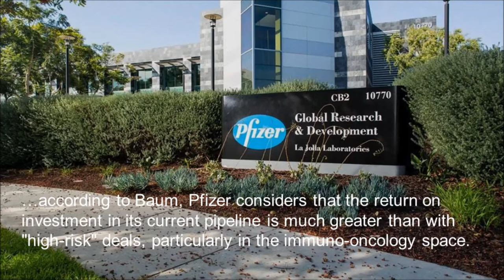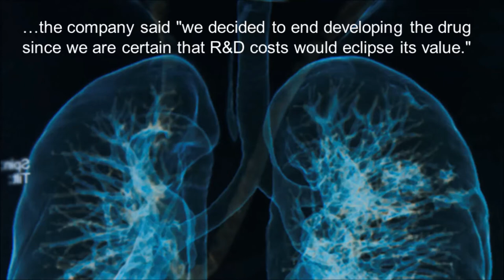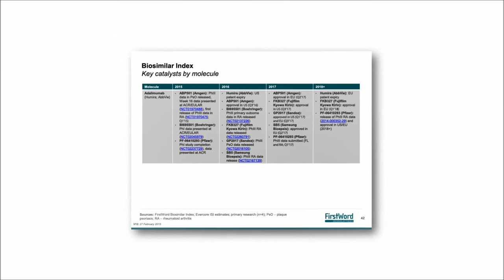FirstWord Pharma Daily News Round-Up Video for April 13, 2018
The FirstWord Pharma Daily News Round-Up Video gives a recap of the latest pharmaceutical and biotechnology news. Stay abreast of the key industry news each day. Today's video highlights include Pfizer, Bristol-Myers Squibb, Hanmi Pharmaceutical, Olita, Takeda, Shire, Mylan and Merck KGaA.